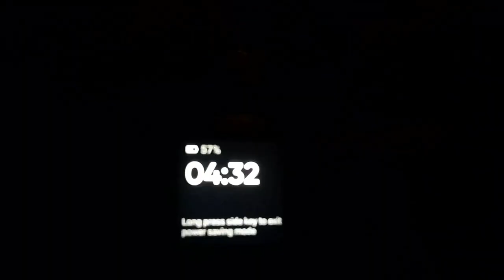view from Parvati pahar||boko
"Parvati pahar" one of the most beautiful place in assam.
Location: Boko kamrup assam

            Thanks 😊